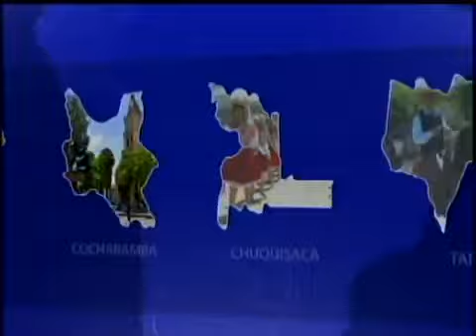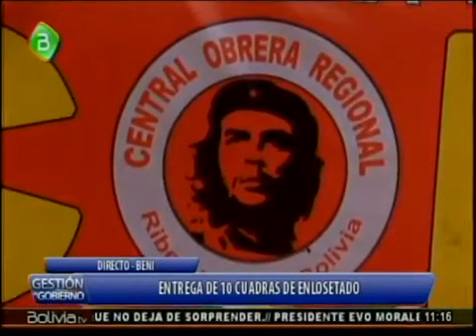Beni, Riberalta, Alvaro Garcia Linera entrega 10 cuadras de enlosetado y habla de Riberalta La Paz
Video de marzo de 2018

El Vicepresidente entrego un enlosetado en Riberalta Beni el dia de hoy